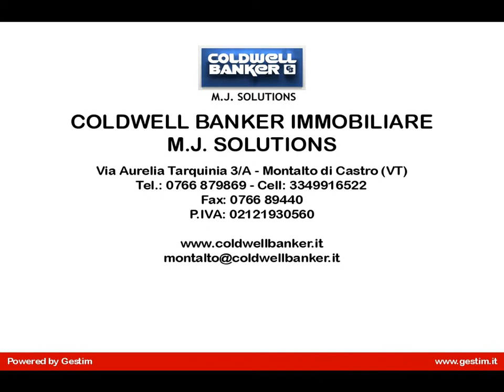Casa indipendente in Vendita a Capalbio (GR)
Proponiamo una porzione di casale dell'antico borgo di Pescia Fiorentina, frazione del comune di Capalbio,con ingresso indipendente,composto da un piano terra e un primo piano.Al  piano terra 2 locali più garage,mentre al primo piano, 2 terrazzi di un totale di 18 mq, 2 spaziose camere matrimoniali,1 ampio salone,1 comoda e luminosa cucina,1 bagno e un lungo corridoio.L'immobile è situato in una zona strategica per raggiungere in poco tempo bellissime zone marittime/maremmane come Ansedonia,il Chiarone,Costa Selvaggia e anche molto vicino al Monte Argentario e Orbetello.